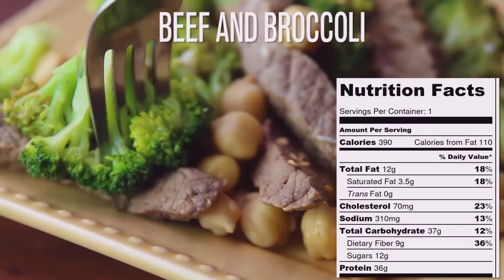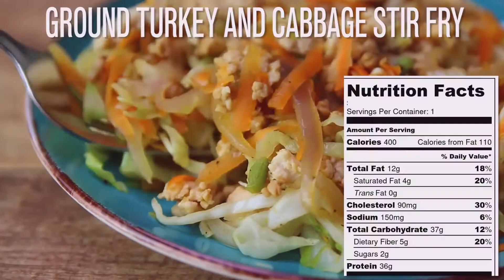Chicken With Quinoa & Peppers Recipe + Ground Turkey And Cabbage Stir Fry +Skillet Beef And Potatoes